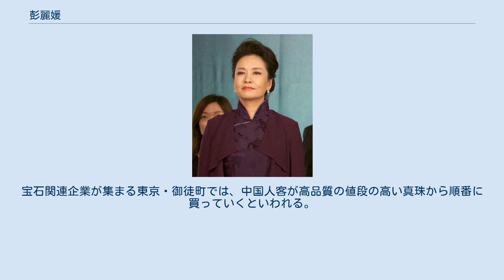彭麗媛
彭 麗媛（ほう れいえん、ポン・リーユアン、Peng Liyuan、1962年11月20日 - ）は、中国の軍隊歌手。
中国国家一級演員。
 人民解放軍での階級は少将。
人民解放軍総政治部歌舞団団長。
現在の中国の第一夫人（ファーストレディ）であり、夫は現中国の最高指導者、党中央委員会総書記、党中央軍事委員会主席の習近平。
 80年代初頭に「在希望的田野上」という曲で一世を風靡し、スター歌手となる。
 中国では宋祖英・董文華・張也・李谷一・殷秀梅らとともに民族歌謡・愛国歌謡の大御所として知られる。
 山東省生まれ。
父親は町の文化会館の館長、母親は劇団員という芸術一家にて育つ。
親族に中国国民党関係者がいたことから（母方の叔父と、黄埔軍官学校出身の叔母の夫が台湾にいた）、父親は文化大革命時に「右派の反革命」と批判された中で育つ 。
14歳のときに山東芸術学校に入学し、18歳で人民解放軍の文芸兵となった後、20歳で中国中央電視台春節聯歓晩会に出演し、22歳で人民解放軍総政治部歌舞団に入団、同時に中国共産党党員となる。
1987年に、知人の紹介で、当時廈門市副市長であった習近平党総書記（習仲勲（元副首相）の息子で、太子党のひとりである）と結婚した。
一人娘の習明沢（1992年生、ハーバード大学卒業）がいる。
妹の彭麗娟は浙江吉利控股集団董事長（取締役会長）の李書福の妻とされる。
 このうち「在希望的田野上」は、文化大革命でイデオロギー一色となっていた歌が、改革開放政策の導入で庶民の楽しみに戻りつつあった時代に、大ヒットになった曲である。
文革による荒廃から繁栄に向かうことへの人々の強い期待が、歌詞と重なり合った。
彭麗媛も1982年、日本の紅白歌合戦にあたる国営中央テレビの番組で歌っている。
2014年の中国の月探査プロジェクトの一環では、月の軌道から流された曲でもある。
 2013年以降彭麗媛夫人が、公の場で歌うことはなくなったとされる。
中国共産党のある幹部は「第一夫人が舞台に立つのはふさわしくない」と朝日新聞の取材に対して言い切った。
中国共産党の歴史上、派手に振舞った第一夫人として有名なのは、劉少奇元国家主席の妻であった王光美夫人である。
王光美夫人は、劉氏の失脚で批判され、過去のインドネシア訪問の際にルビーの首飾りを贈られたことなどが罪状に挙げられ、投獄された。
1949年の中華人民共和国建国式典の際も、王光美夫人は毛沢東共産党主席らとともに天安門の壇上にたち、反感を持たれたという。
そのため彭麗媛夫人は、2015年9月の「抗日戦争勝利70周年」式典では、習総書記とともに天安門の下で、各国首脳を出迎えたが、壇上には立たなかった。
 2014年11月10日、アジア太平洋経済協力会議の関連行事として開かれた夜の花火鑑賞でウラジーミル・プーチンが肩にショールをかける、彭麗媛は好意に笑顔で応えたが、すぐにショールを取って側近に渡している、この映像とキャスターのコメントは「新浪微博」などを通じて瞬く間に広まった、ところが翌朝までには、検索してもコメントはほとんど表示されなくなり、リンクもつながらなくなった 。
 2011年6月3日、世界保健機構の結核とHIV・エイズ対策の親善大使に任命された。
 2009年11月8日から11月20日まで来日。
自身が団長を務める人民解放軍総政治部の歌舞団は東京と札幌で中国歌劇『木蘭詩編』を公演し、彭麗媛本人は総芸術監督を務めた。
学習院大学で公演した際に、皇太子徳仁親王が私的に会場を訪れて2階VIP席で皇太子と隣り合わせの席で観劇し、言葉を交わしたという。
中国にとって、天皇との外交は「政治」そのものであり、近平と同様に、「皇室の政治利用」にて内政上の宣伝意図があったものとみられている。
皇太子を呼んだ指揮者の堤俊作と宮内庁側から報道自粛の要請があったという（宮内庁側は否定）。
 中国の第一夫人の好みは、中国人による「爆買い」にも影響を与える。
大手百貨店の髙島屋では、2016年2月期は外国人向けの免税対象として売れた真珠製品が2015年度の2倍となった。
宝飾大手のミキモト銀座店では真珠ネックレスなどを中心に外国人向けの売り上げが2015年の1.5倍に増えた。
中国景気の減速と習近平政権下での倹約令は、宝石業界には逆風となっていたが、2014年ごろから彭麗...